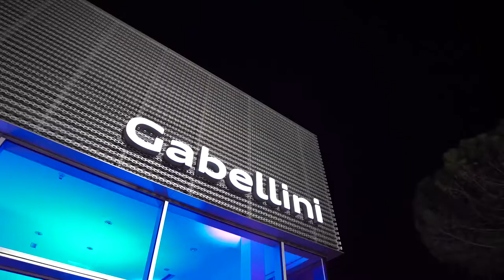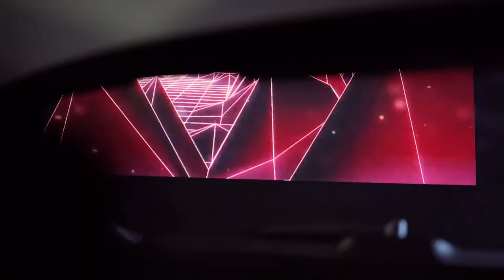GABELLINI/PRESENTAZIONE AUDI E-TRON